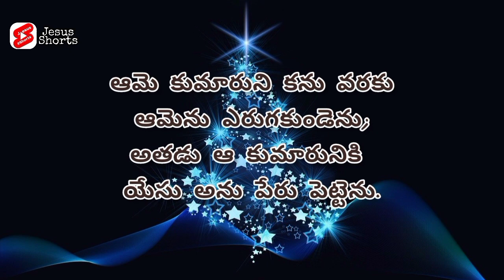ఈరోజు దేవుని వాగ్దానం | Shorts Massage | ప్రార్థనశక్తి నాకు కావాలయ్యా | Pradhana Sathi Naku Kavalaya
మత్తయి సువార్త 1:24. యోసేపు నిద్ర మేలుకొని ప్రభువు దూత తనకు ఆజ్ఞాపించిన ప్రకారముచేసి, తన భార్యను చేర్చుకొని
మత్తయి సువార్త 1:25. ఆమె కుమారుని కను వరకు ఆమెను ఎరుగకుండెను; అతడు ఆ కుమారునికి యేసు అను పేరు పెట్టెను.
Today Promise | Shorts Massage | Jesus Christ Massage | Daily Promise | Good Morning Viewers | Prayer ...
@Jesus Shorts

ప్రార్థనశక్తి నాకు కావాలయ్యా | pradhana Sathi naku kavalaya